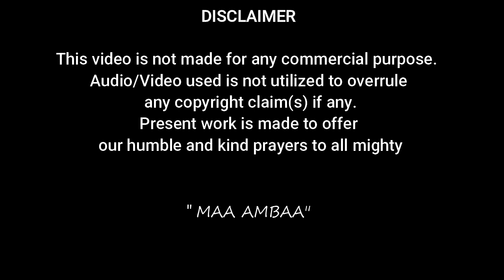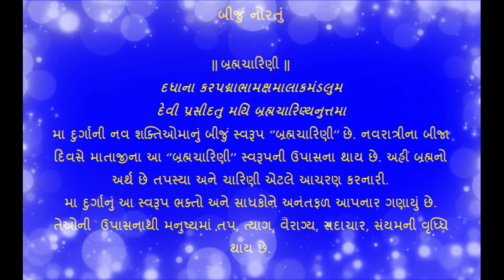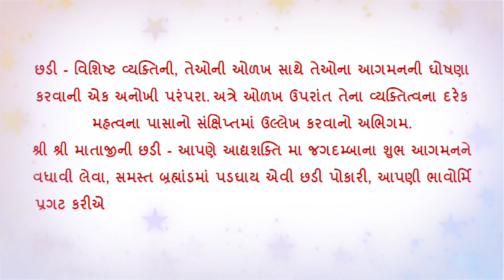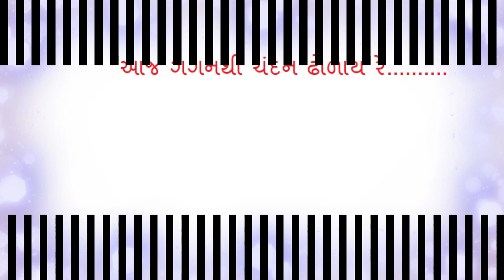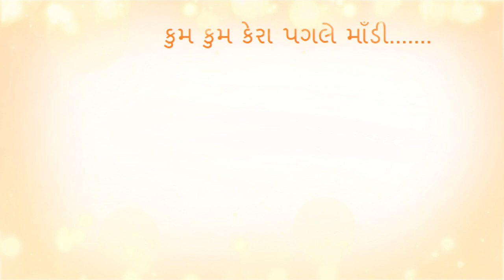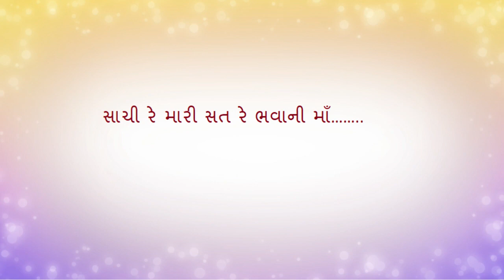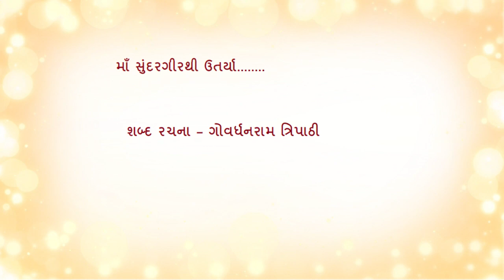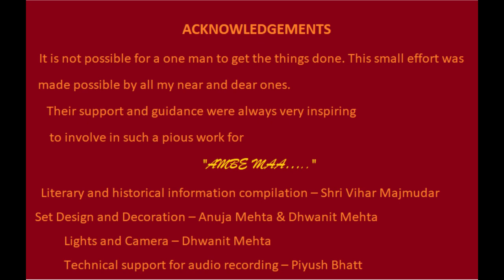NAVRATRI UNPLUGGED 2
AMBE MAAT KI JAI.
This is my offering to Maa Ambaa.
On each day, Maa Ambaa has a name. A specific color is also symbolic which would be there at the beginning of every video describing the mythological and traditional value of "NAVRAATRI"
If you like it, please do share to as many devotees as you wish.
Jai Ambe.